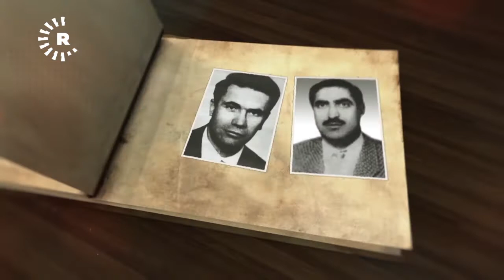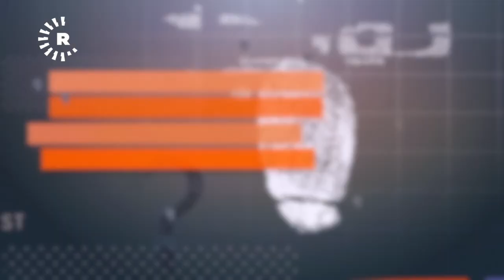Ahmad Turk ئەحمەد تورک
پەنجەمۆر
مێژووی کوردستان زۆر لاپەڕەی هەڵنەدراوەی تێدایە. لەبارەی زۆر رووداوی گرنگ لەو مێژووەدا گێڕانەوەی جۆراوجۆر هەن. زۆر پرسیار هەن کە هەر پرسیار ماونەتەوە و وەڵامیان نەدراوەتەوە. زۆر کەسایەتیش هەن کە رۆڵی مەزنیان گێڕاوە لە مێژووی کوردستاندا و خەریکن چیرۆکی ئەو رووداوانەی خۆیان تێیدا بەشداربوون لەگەڵ خۆیاندا دەبەنە ژێر خاک. بەرنامەی پەنجەمۆر دەیەوێ ئەو مێژووە دۆکیۆمێنت
بکات. ئەویش لەڕێگەی زنجیرە هەڤپەیڤینی 48 خولەکی لەگەڵ هەریەکە لە کەسایەتییەکان.

Producer-Kawa Amin

Director- Bakhtyar Abdulrahman